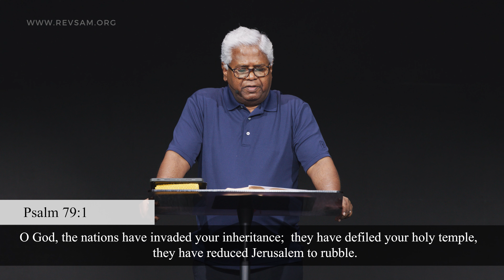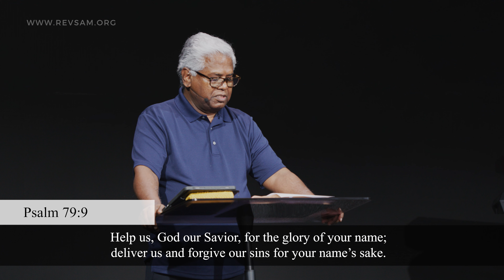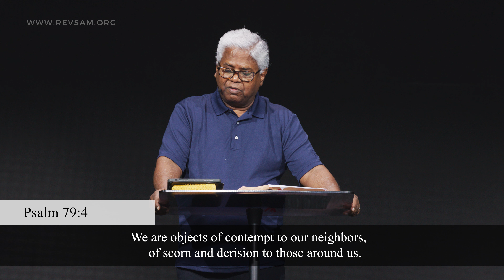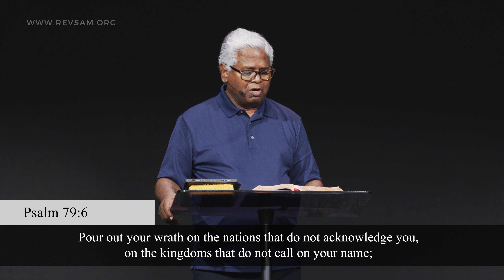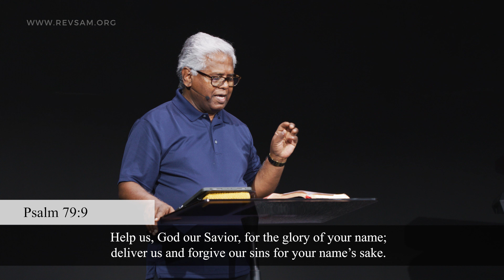Psalm 79:1-13 | How to pray when facing big problems? | Sam P. Chelladurai | 30-Aug-24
Welcome to the Weekly Prayer from AFT Church, Chennai, India.

Message Title: How to pray when facing big problems?
Date: 30 August 2024
Speaker Name: Sam P. Chelladurai
Language: English
Scripture Passage: Psalm 79:1-13